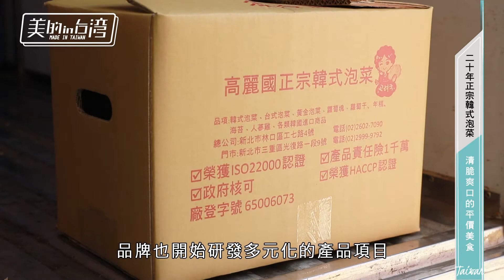泡菜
高麗國
年代